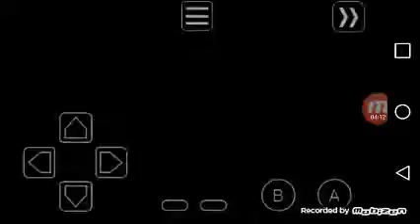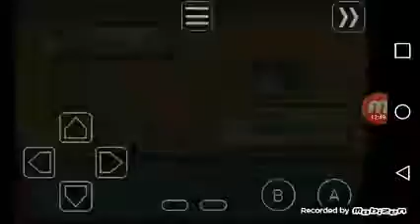Pokemon Emerald Randomizer. Ep. 6. The Gym.